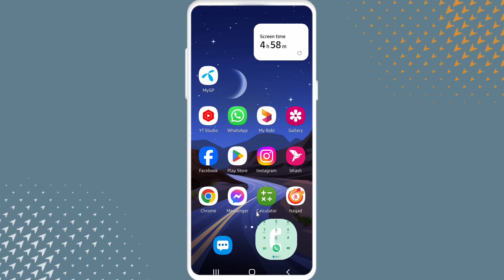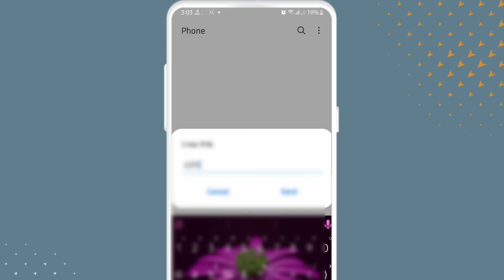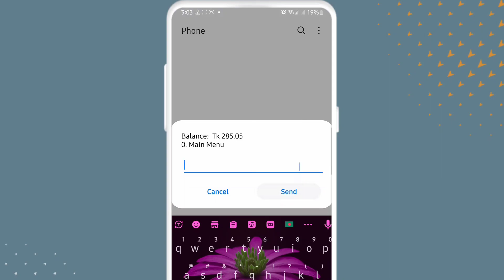Nagad balance check||nagad account check||নগদ একাউন্ট দেখার নিয়ম||নগদ একাউন্ট ব্যালেন্স দেখার নিয়ম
নগদ একাউন্ট ব্যালেন্স চেক,নগদ একাউন্ট দেখার নিয়ম,নগদ ব্যালেন্স চেক,নগদ একাউন্টের ব্যালেন্স দেখার নিয়ম,নগদ একাউন্ট ব্যালেন্স দেখার উপায়